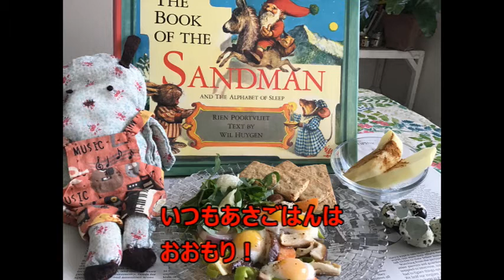stray cat intro Dec18th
Hungry stray cats want to eat Ginger!